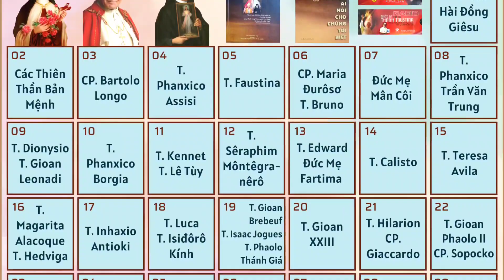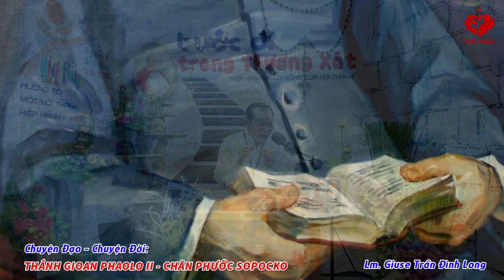Chuyện Đạo - Chuyện Đời: Thánh Gioan Phaolo II - Chân Phước Sopocko - 22/10/2022